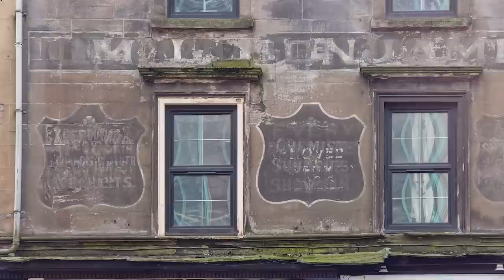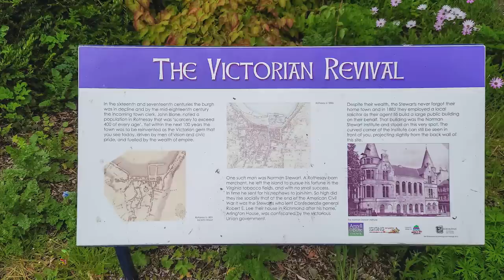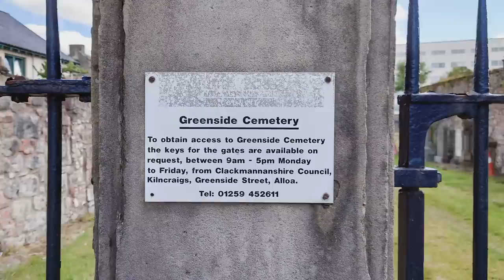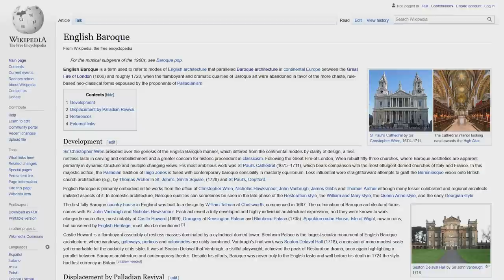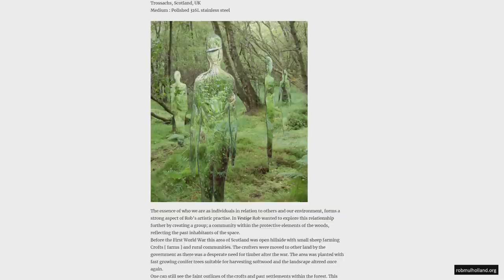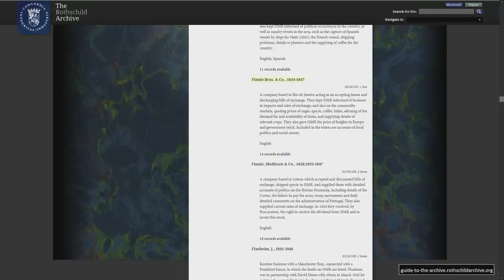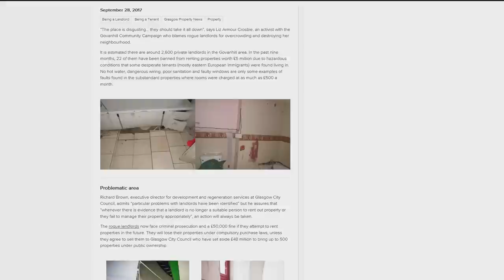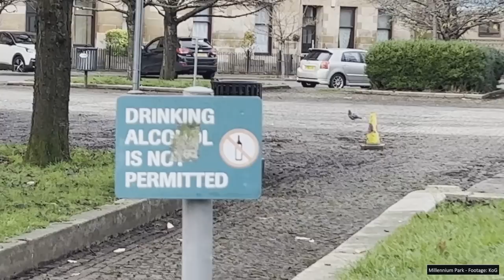Five Days In Glasgow & Other Exotic Locations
Day1